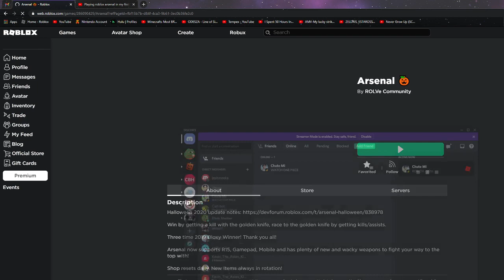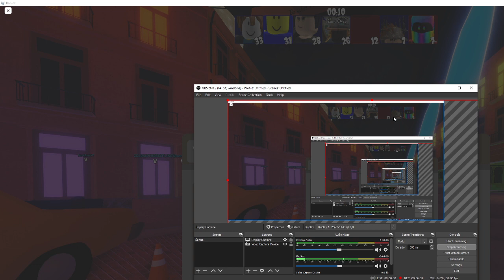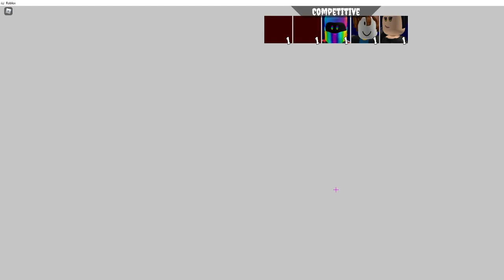Playing arsenal with better quality and microphone!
Hello I now have obs which gives me better quality and I can talk in my mic ;p